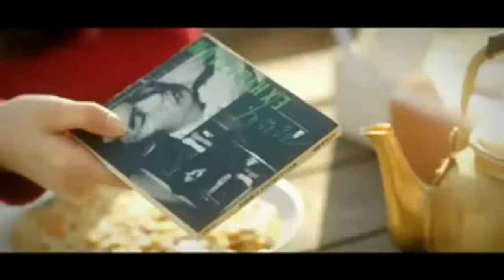Introduction to Architecture (건축학개론) Trailer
Movie: Architecture 101 (International English title) / Introduction of Architecture (literal title)
Revised romanization: Geonchukhakgaeron
Hangul: 건축학개론
Director: Lee Yong-Ju
Producer: Kim Kyun-Hee
Release Date: March 22, 2012
Runtime:
Distributor: Lotte Entertainment
Language: Korean
Country: South Korea

Summary

An architect (Uhm Tae-Woong) builds a house by request from a woman who was a former classmate at a university. The woman (Han Ga-In) was a music major. While the house is being constructed the couple falls in love.

Cast

Uhm Tae-Woong - Seung-Min
Han Ga-In - Seo-Yeon
Lee Je-Hoon - Seung-Min (university student)
Bae Suzy - Seo-Yeon (university student)
Yoo Yeon-Seok - Jae-Wook
Jo Jung-Suk -